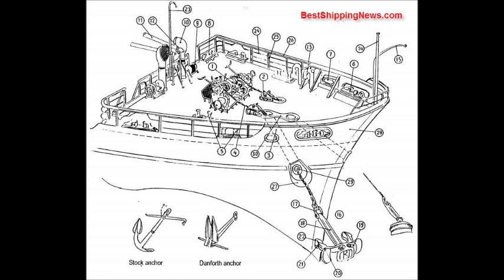Equipment on forecastle deck of ship -Ship equipment /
Shipbuilding Picture Dictionary.
Forshipbuilding.com.

1 . Windlass
2. Chain cable compress
3. Hawse pipe
4. Anchor chain
5. Bollard
6. Fair leader
7. Mooring pipe
8. Deck end roller
9. Wire reel
10 . Cowl head ventilator
11 . Derrick boom
12. Boom support
13. Air and sounding pipe
14 . Flag staff
15. Anchor davit
16 . Stockless anchor
17 . Anchor shackle
18 . Anchor shank, Anchor shaft
19. Anchor crown
20. Anchor arm
21 . Anchor palm
22 . Anchor fluke
23 . Anchor light davit
24 . Open rail
25. Hand rail stanchion
26 . Hand rail
27 . Anchor recess
28 . Bow chock
29 . Bell mouth of hawse pipe
30 . Deck Flange hawse pipe